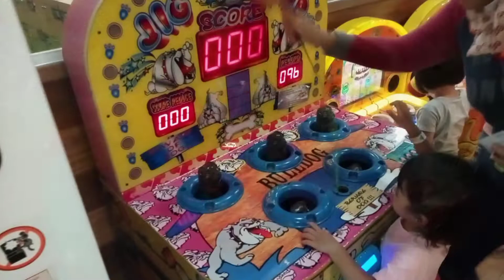COCOLAND GAMES | Kaka Jihan Mendadak Jadi Pembalap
Assalamualaikum temen temen kembali lagi dengan channel Jihan nurul afifah, Kaka masih di COCOLAND ADVENTURE SEASON CITY bersama sepupu aku, yuk ikutin petualangan kami jangan lupa untuk support channel kami dengan cara like komentar dan subscribe terima kasih, selamat menonton